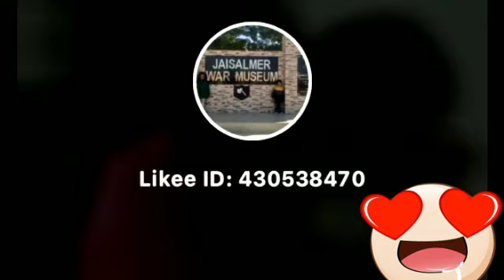happy national daughters day 2021 Daughter's day lovely moments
happy national daughters day 2021